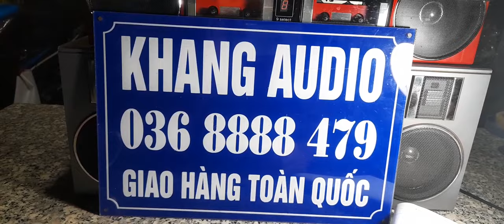TRANG THƠ CON CÓC